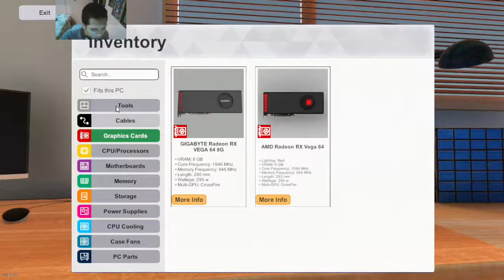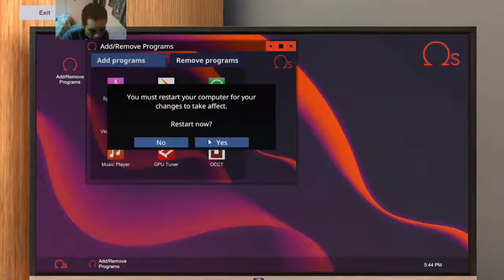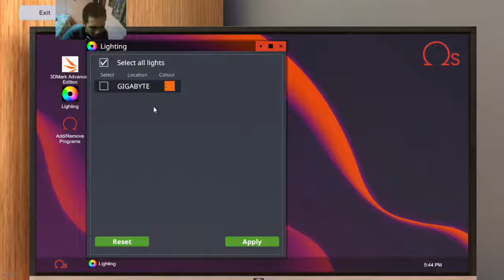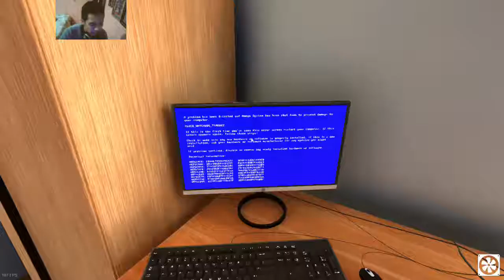Pc Building Simulator - First Time Gameplay [60fps]